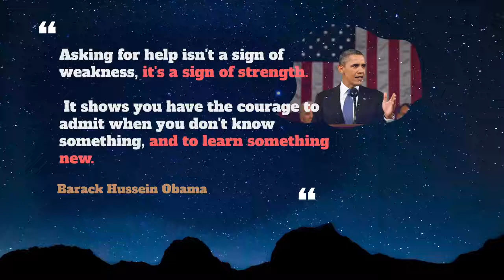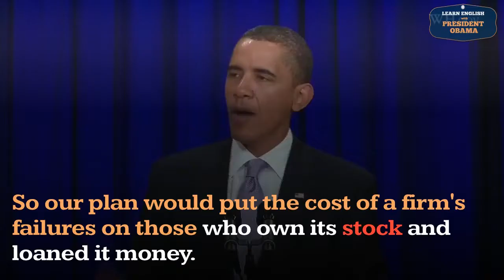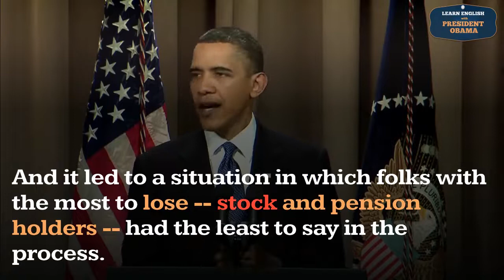Stock Usage, Pronounce, Meaning, Definition, Sentence Examples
How to pronounce stock in English ?
How to use stock in English ?

00:00 - Pronounce Intro
00:07 - How to Pronounce, How to Use, Meaning, Definition